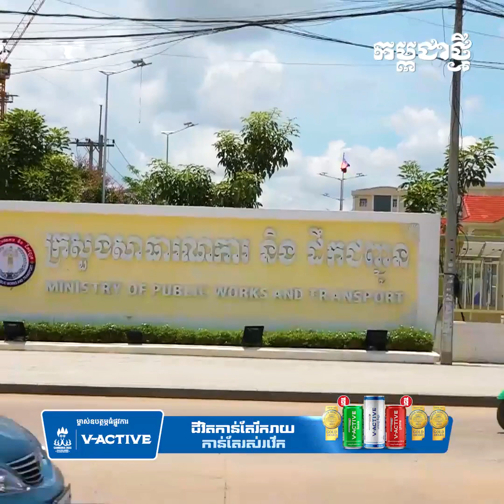៥ ឆ្នាំនេះ អគារ​​ក្រសួង​រដ្ឋថ្មីៗ​សាងសង់​ឡើង​កាន់​តែ​​ទំនើប​ កម្ពស់​រាប់សិប​ជាន់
ប៉ុន្មានឆ្នាំនេះ​ឃើញ​ថា រដ្ឋាភិបាល​បាន​ចំណាយ​ថវិកា​លើ​ការ​សាងសង់​អគារក្រសួង​ថ្មីៗ​កម្ពស់​រាប​សិប​ជាន់ក្នុងនោះមានដូចជា​ទីស្តីការ​ក្រសួងសាធារណការនិងដឹកជញ្ជូន ក្រសួងដែនដី នគរូបនីយកម្ម និងសំណង់ ក្រសួងការពារជាតិ និង​ក្រសួង​មហាផ្ទៃ​ជា​ដើម